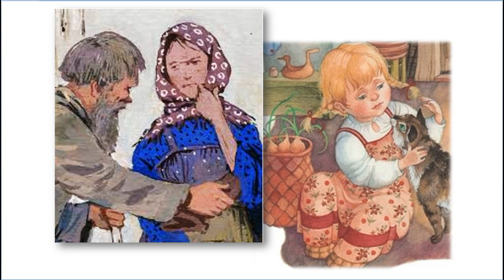Единый день чтения в Югре П Бажов Серебряное копытце 6+